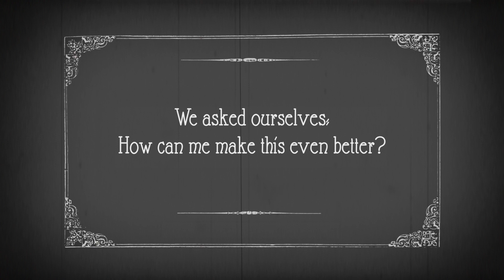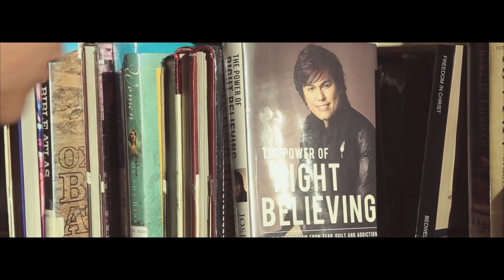"All Things" Theme Reveal - 4th Annual DNFF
Daniel Newton is a visionary author and itinerant minister based in Redding, California. He is the founder and director of Grace Place Ministries, a community of passionate believers who seek to fulfill the Great Commission by discipling young adults, ministering around the world, and resourcing the nations. He has traveled to over 35 countries and seen thousands of lives transformed through the Gospel of Grace. Over the last 20 years, Daniel is devoted to raising up mature sons and daughters of God with a clear understanding of grace and the finished work of the Cross. Daniel is also the author of The Lost Art of Discipleship, Never Give Up, and Truth in Tension.

Daniel Newton’s newest book, “The Lost Art of Perseverance” is available now